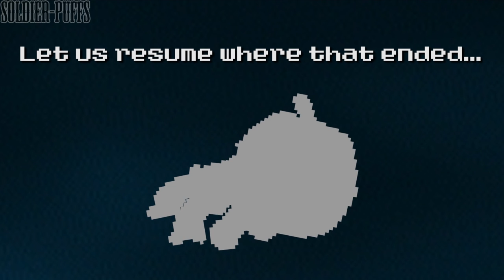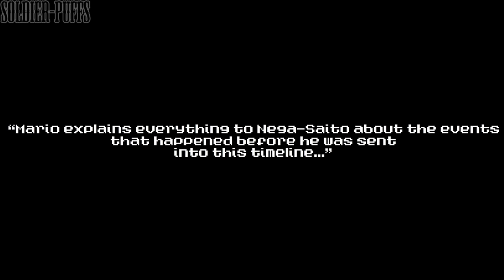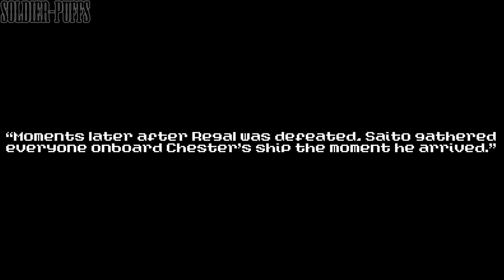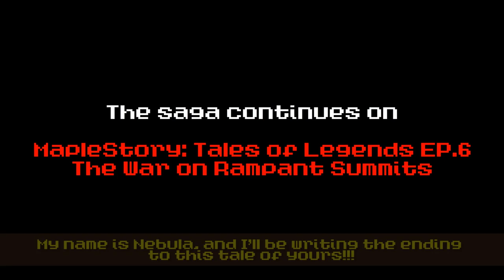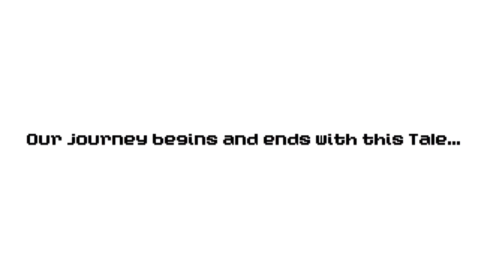🍁MapleStory: Tales of Legends (Episode 5)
The return of a foe, the beginning of a newer threat and the road to the final battle!

This is MapleStory: Tales of Legends (メイプルストーリー: テイルズ オブ レジェンド), a flash animation series that is basically my very own side-story to the original game taking place before the fall of the Black Mage. You do not need to understand MapleStory to watch this series!
Timestamps:
Startup 0:00 - 0:03
Special Reminder 0:05 - 0:51
Unexpected Revival (Plot 1) 0:52 - 3:31
Opening Credits 3:32 - 5:07
Episode Title 5:08 - 5:14
On Our Way, Saito! (Plot 2) 5:15 - 5:44
Let Your Power Unleash (Plot 3) 5:45 - 7:07
Jax VS Vaigor 7:08 - 8:29
Saito (Awakened) VS Regal 8:30 - 9:50
Law of the Sun! 9:51 - 11:11
Overwhelmed (Plot 4) 11:12 - 11:48
He's Back! 11:49 - 13:09
Counterattack! 13:10 - 14:31
Intermission 14:32 - 14:47

What's The Plan? (Plot 5) 14:48 -  17:20
Back to Alvanista 17:21 - 18:40
Zadimus Scheming 18:41 - 19:21
"Promise me..." (Plot 6/Way Back Home Song) 19:22 - 23:40
Rampant Summit Cliffhanger 23:41 - 25:16
Credits (I fixed it! YAY!! XD) 25:17 - 26:10
Outro 26:11 - 26:43
This series is inspired by Rise of the Mushroom Kingdom, Super Mario Bros Z, Power Star (Mario), Ys (Series), Octopath Traveler, Tales Of (Series) and various JRPG and MMO's I love playing!